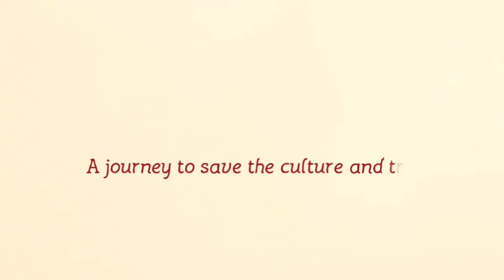Aaroma Homes, a journey to save the culture and traditions.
for details...